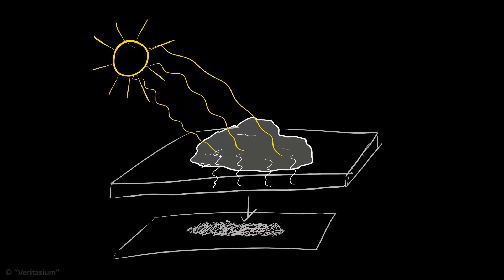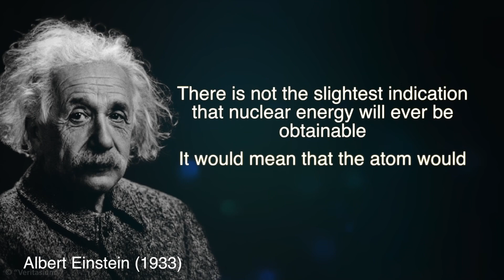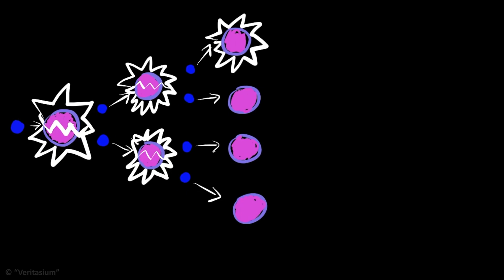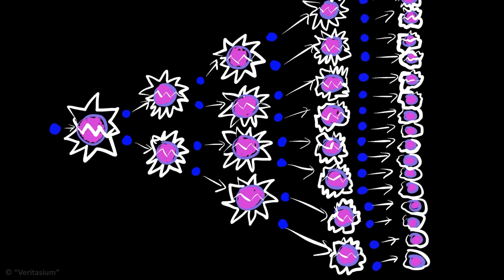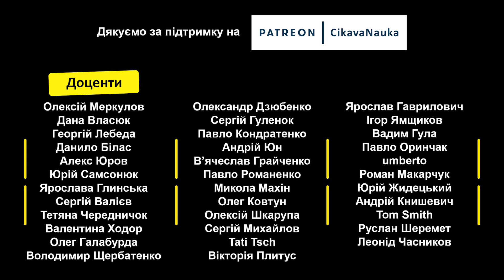Чому Айнштайн вважав ядерну зброю неможливою [Veritasium]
Ядерна зброя та атомні електростанції вже багато десятиліть є цілком звичними елементами сучасного світу. Але менше ста років тому́ багато відомих учених досить скептично ставилися до ідеї отримання енергії з ядерних реакцій та створення ядерної зброї. Яке відкриття змінило світ на початку 1930-х років?

✅Текст читав Артем Албул | Клятий раціоналіст.
✅Переклад, редагування, субтитрування, монтаж: Віталій Шевчук | Цікава наука.